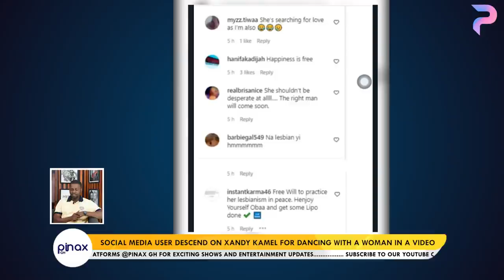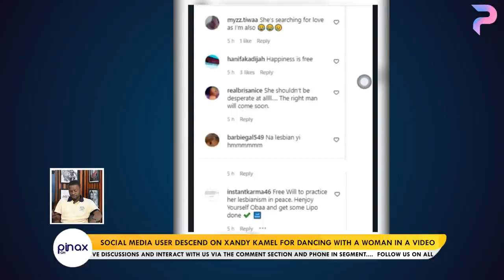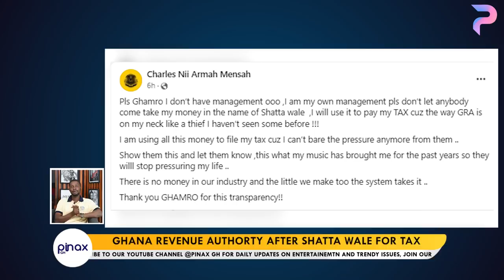Shock! Xandy Kamel current State after Divorcé from Ex Husband Kaninja shocks Fans..